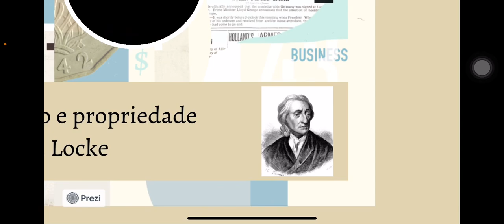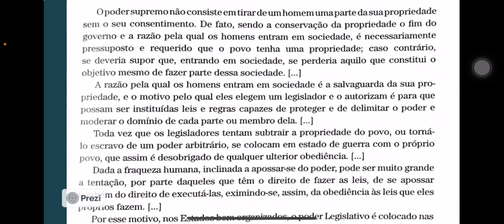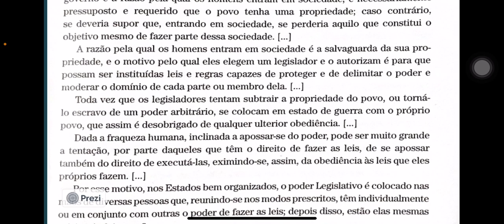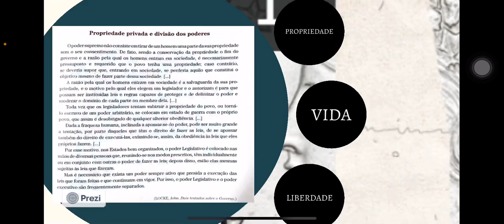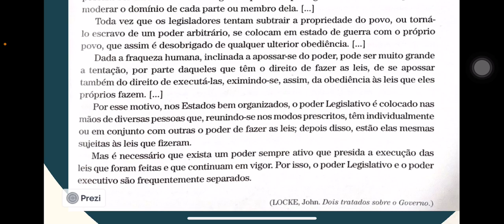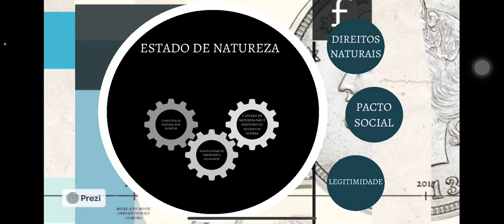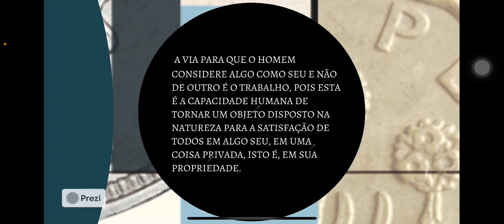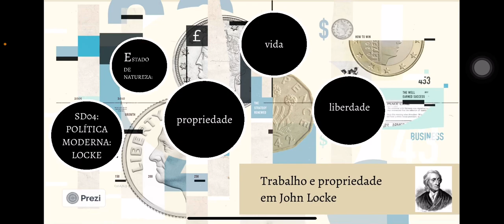Aula 07 - Filosofia - CaUni (Tópicos Humanas) - Política Moderna: Locke - 15/06/2021